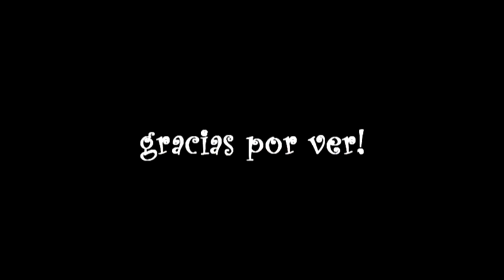juan elias "parkour monclova"